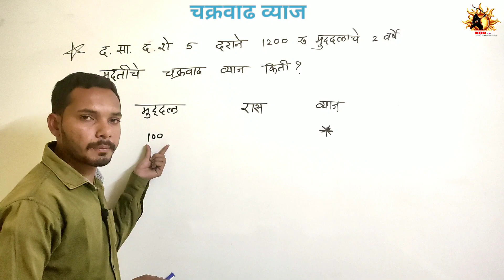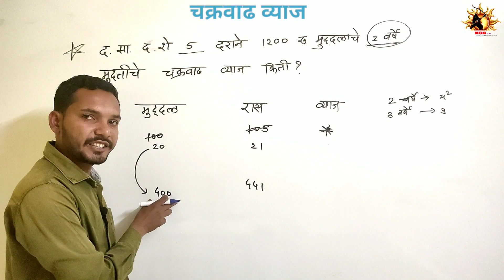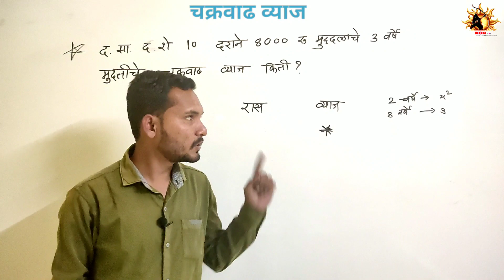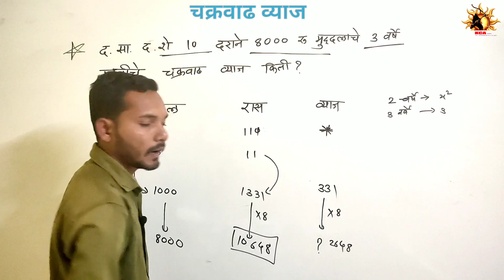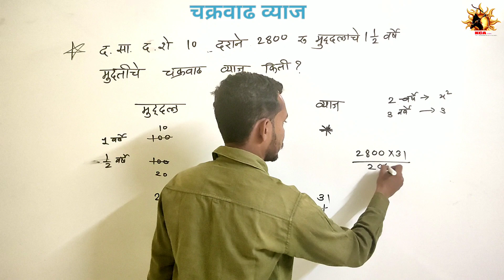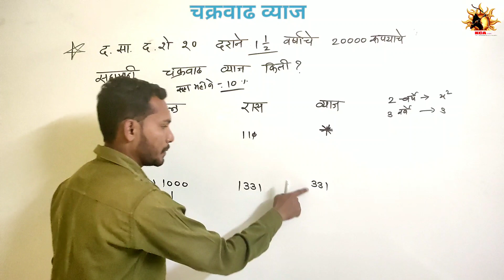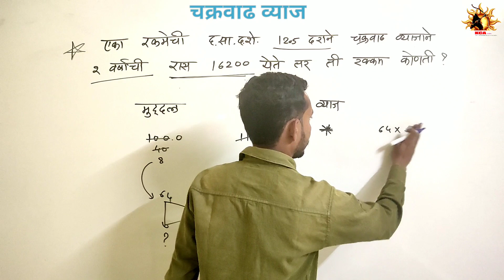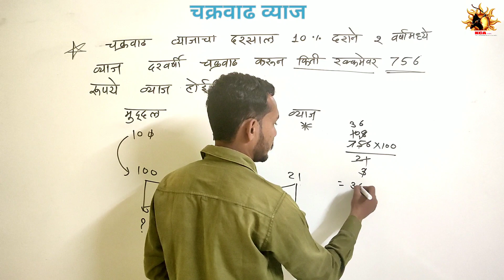compound interest |chakravadh vyaj | चक्रवाढ व्याज |महापरीक्षा पोर्टल 2019...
चक्रवाढ व्याज chakravadh vyaj marathi महापरिक्षा पोर्टल

चक्रवाढ व्याज in marathi